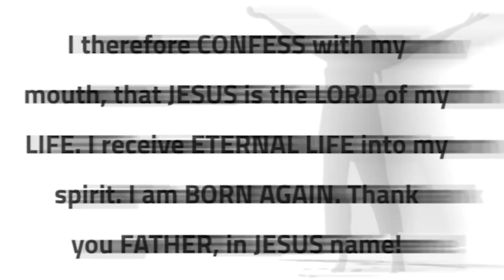Spiritual Operations in Transition Seasons || Apostle Orokpo Michael